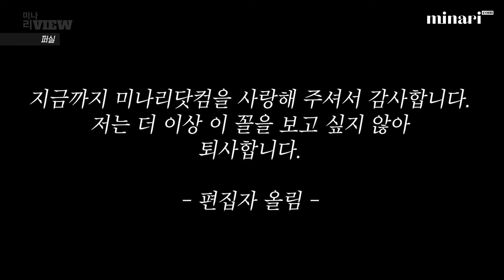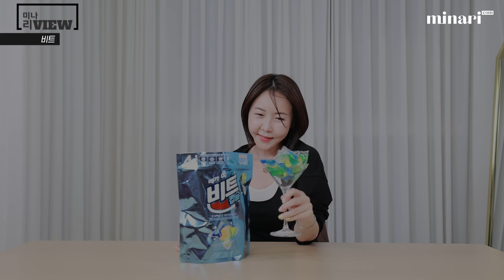장마철 빨래 쉰내 완젼정복템♥️쿠팡 VIP의 내돈내산 세탁세제 TOP3 리뷰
🕔타임라인
0:00 인트로
0:16 오프닝
2:03 세탁 세제 리뷰 01. 퍼실
4:29 세탁 세제 리뷰 02. 비트
5:46 세탁 세제 리뷰 03. 클라
8:05 세탁 세제 리뷰 Best Item
8:48 클로징

✨캡슐세제 클라 우주최저가 공구 마감 되었습니다!!!
많은 성원에 감사드립니다~!

📌미나리닷컴 만을 위한 추가 혜택📌

1. 선착순 (총 20명)
*중복 당첨 가능
- 얼룩제거제 휴대용 50ml 1개 : 구매금액 상관없이 선착순 10명
- 세탁망 3종세트 1개 : 5만원이상 구매 선착순 10명

2. 최다구매 (5명)
- 커피 기프티콘 : 스타벅스 아메리카노 (4,500원 상당)

3. 구매이벤트 (15명)
*구매 시 자동 참여 - 전체 구매자 대상 랜덤 추첨
이 3번 이벤트는 오늘 세제 "라이브 영상 밑에 댓글"을 달아주시면 당첨 확률이 더 높아져요!
(실제 추첨시 댓글 인증자 우선으로 진행할 계획)
- 런드리케이스 1개 : 5명
- 파워클린 미니 플러스 100개입 (소량 빨래 전용 캡슐세제-신제품) : 5명
- 클린 자동 변기세정제 2개 : 5명

모든 이벤트 제품 및 기프티콘은 모든 공구가 종료된 후,
구매확정건에 한하여 집계 후 "3주이내 개별발송" 예정입니다.
*제품 : 구매자 배송주소지로 발송
*기프티콘 : 구매자 전화번호로 발송